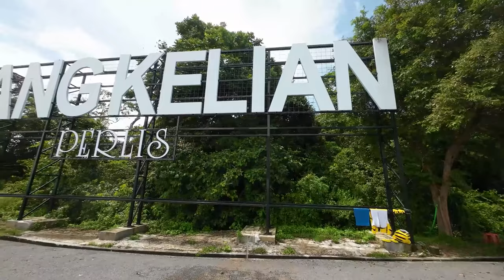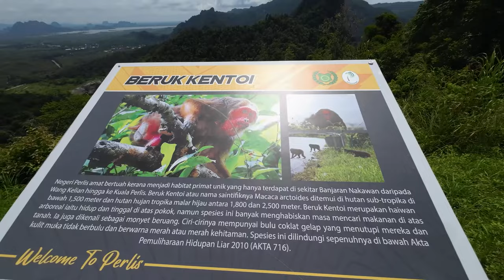View Point Wang Kelian Perlis Malaysia | Drone Video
View Point Wang Kelian Perlis Malaysia.

View Point Wang Kelian, located at Kaki Bukit, Perlis.
Wang Kelian situated at the northern part of Perlis and is one of the northernmost villages in Peninsular Malaysia.
View Point Wang Kelian is a place that offers a beautiful panorama at an altitude of 304 meters above sea level.
Perfect for lovers of nature beauty!!
In order to reach the View Point Wang Kelian, you need to drive up all the way to the hill and you get to the car parking lot. The parking is free.
Very beautiful panorama. The wind is a bit strong here, feeling cool despite the hot weather.
Recommended to be there at 6am to catch the beautiful sunrise!! 🌄 and 7pm to catch the gorgeous sunset!!